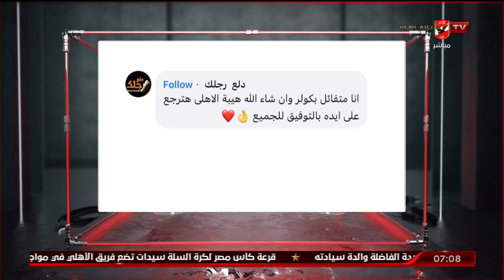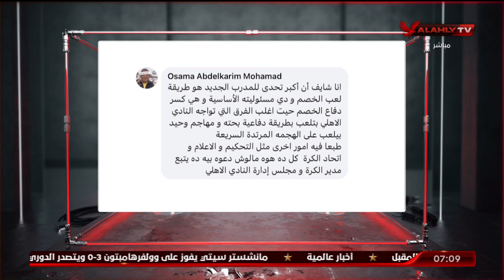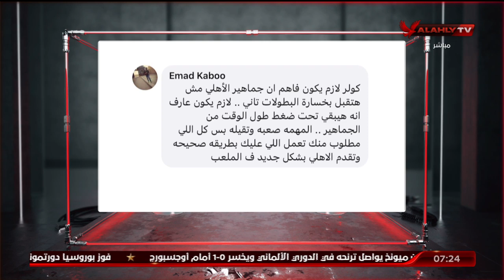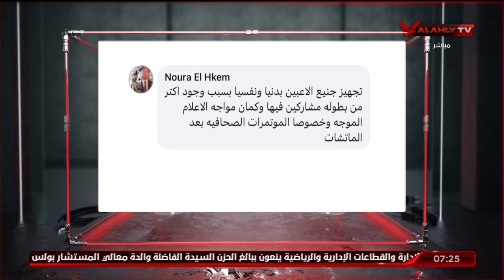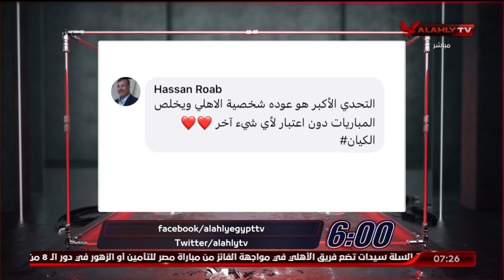حلقة السادسة تقديم أحمد سمير | 17 - 9 - 2022